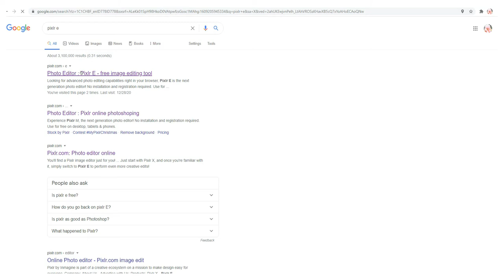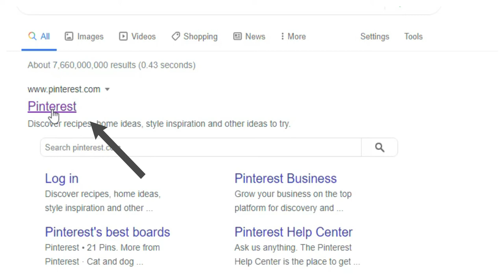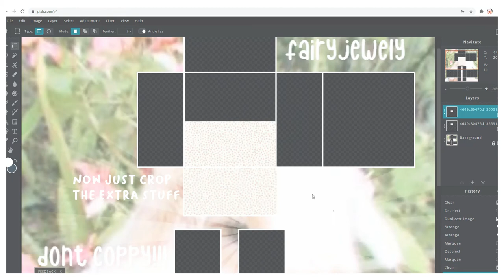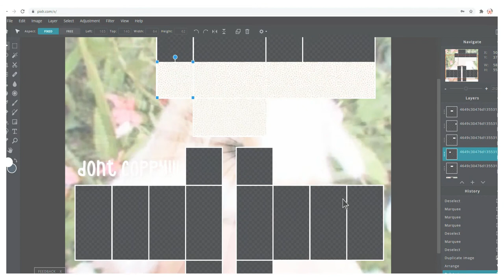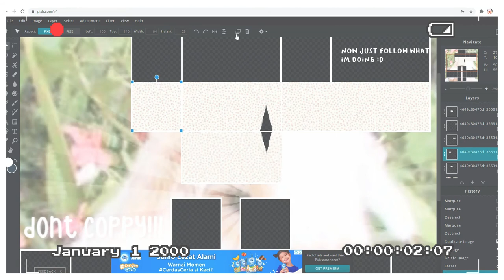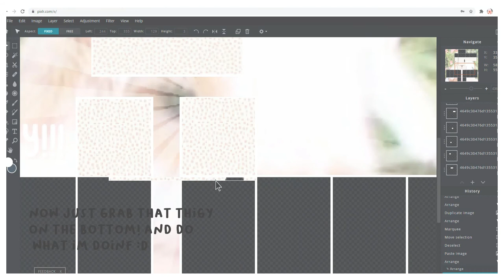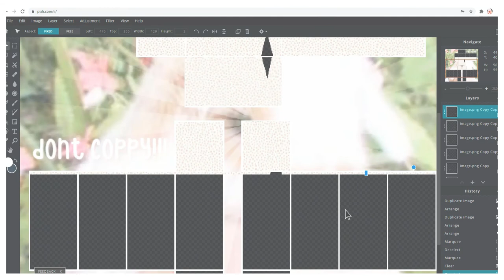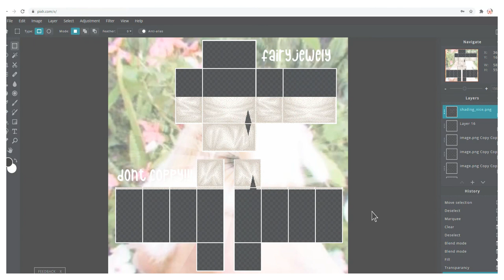how to make skirts on roblox | really easy tutorial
Open ˚₊· ͟͟͞͞➳❥

♡˗ˏ✎*ೃ˚ : :;
↳ ❝ [doing a voice reveal soon!
TYSM FOR 1K+ SUBS! you are all amazing ◡̈ ] ¡! ❞
.˚  !┊͙ hi wonderfull fairys im srry ive not post very much im verry busy for shcool! and btw i hope you have a great day and stay safe ◡̈ ❞

‿︵‿︵‿︵୨˚̣̣̣͙୧ - - - - - ୨˚̣̣̣͙୧‿︵‿︵‿︵‿︵‿︵‿︵୨˚̣̣̣͙୧ - - - - - ୨˚̣̣̣͙୧‿︵‿︵‿
how to make a skirt on roblox for beginners

how to make a skirt on roblox pixlr
how to make a skirt on roblox
how to make skirt in roblox